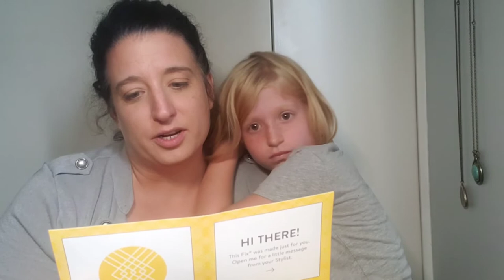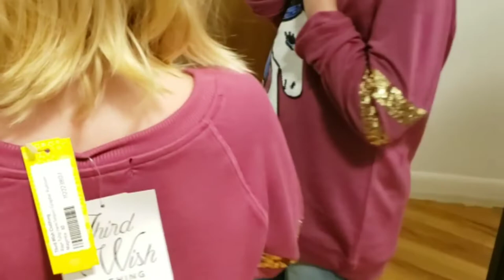Stitch Fix #8. Kids Box Unboxing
sorry the try on...cuts off Kensie head.  the editing did that. :-(

Kensie 8th box!  Check out her other videos on her or atkensieray -youtube